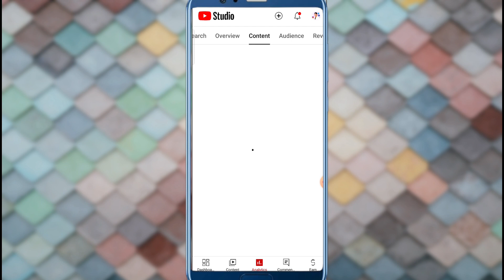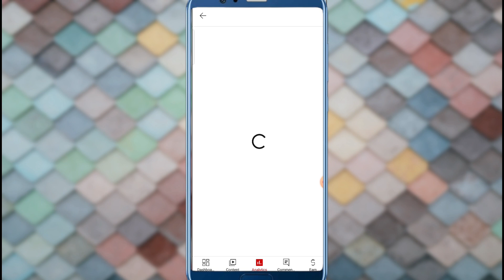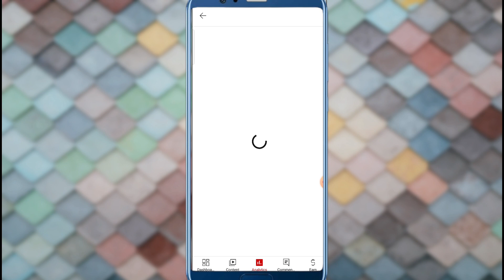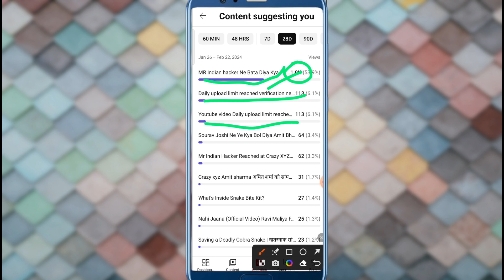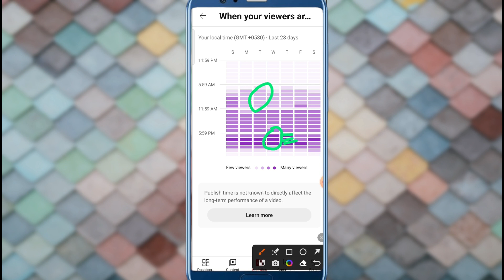ये तुम ठीक नही कर रहे हो 👿 || Yt Studio Kaise Use Kare | How to Use YT Studio 2024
बार बार YT Studio खोलने से Channel Dead ❌YT Studio Kaise Use Kare | How to Use YT Studio 2024

सावधान 🫵 Yt Studio App बार बार Open मत करो ❌ Channel Dead हो जाएगा 😱

ये Setting ON करो Views गारंटी से आयेगा 🔥 YT Studio Kaise Use Kare 🤔 | Yt studio kaise use kare

Manoj Dey
Technical Yogi
shorts kaise viral karen
shorts viral tricks and tips
how to viral youtube shorts
youtube shorts viral krne ki tricks
youtube shorts video viral kaise karen
naveen dwivedi
creator naveen
yt studio important settings
yt studio viral settings

Manoj dey
technical yogi